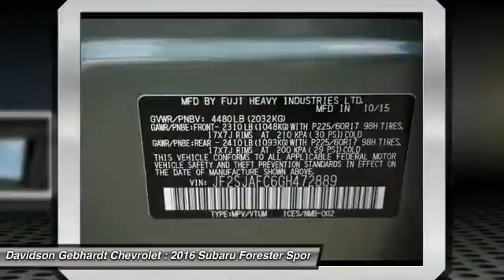2016 Subaru Forester Loveland CO U16338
Our strong repeat and referral business is a testament to our outstanding customer service.